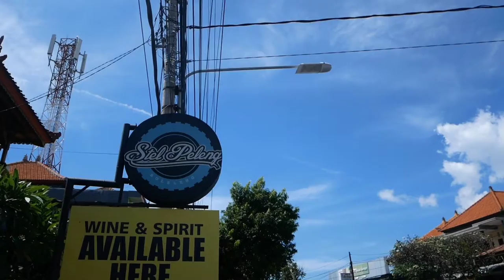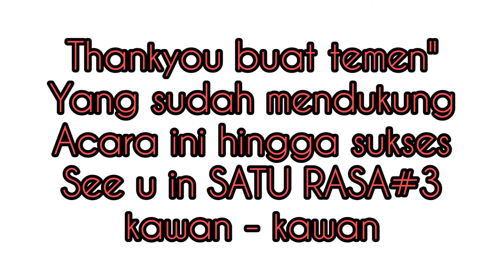GWS KODEN NATTERJACK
rangkaian acara untuk kawan kami yang sedang mengalami sakit.. semoga cepat sembuh dan terimakasih buat kawan" yang sudah membantu acara ini hingga tuntas